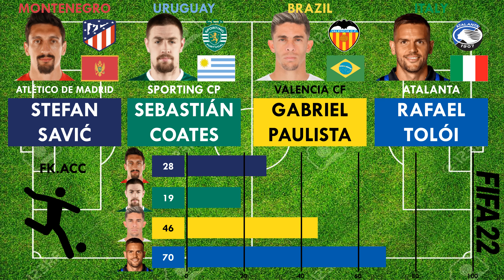Top 4 Centre Backs aged 31 - Savić vs Sebastián Coates vs Paulista vs Rafael Tolói (FIFA22 Compare)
So here we have a comparison of the Top 4 Centre Backs aged 31 years in FIFA 22.

 It is Stefan Savić vs Sebastián Coates vs Gabriel Paulista vs Rafael Tolói from Atlético De Madrid,Sporting Cp,Valencia Cf and Atalanta respectively.

 Who would you like to have in your FIFA 22 team to fill in the Centre Back position.

Stefan Savić#Sebastián Coates#Gabriel Paulista#Rafael Tolói#FIFA22